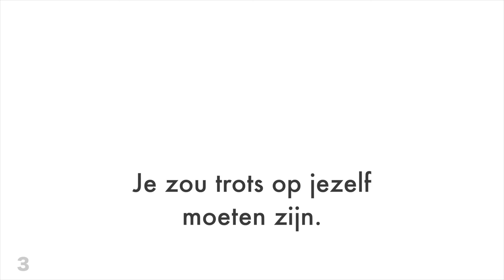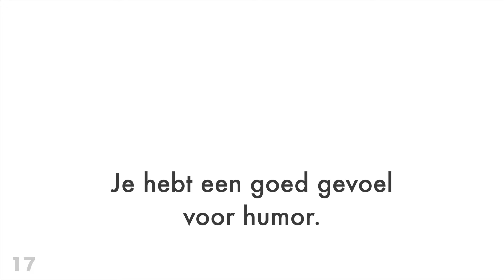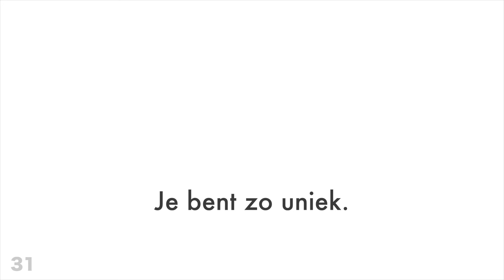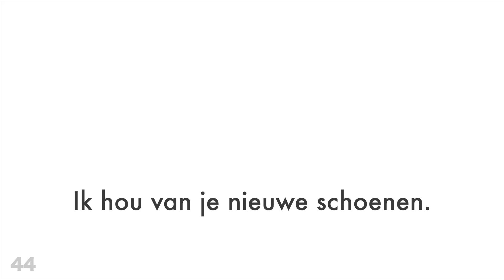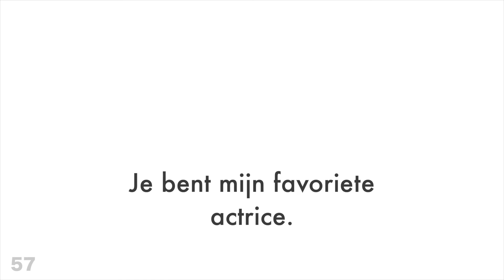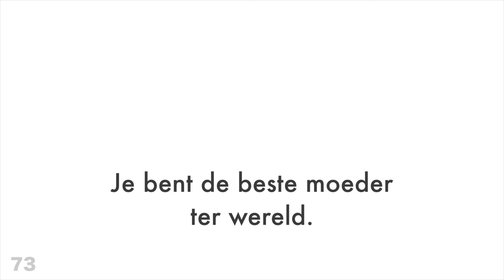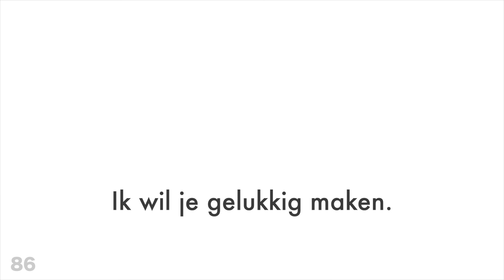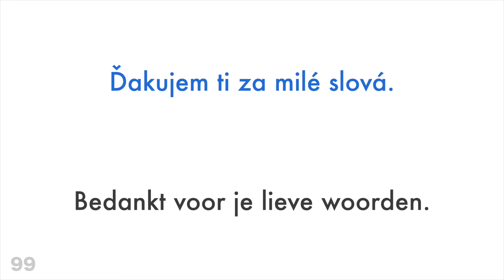100 positieve zinnen + complimenten - Slowaaks + Nederlands - (Moedertaalspreker)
Wil je meer weten?